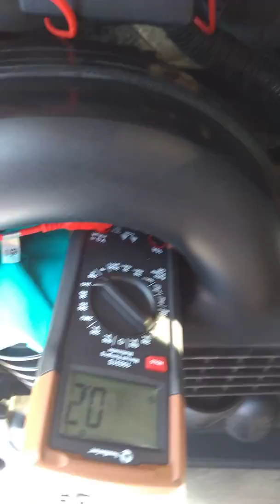XTERRA NISSAN. VIDEO FINAL ELECTRONICO ECT